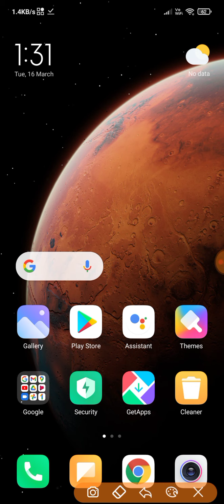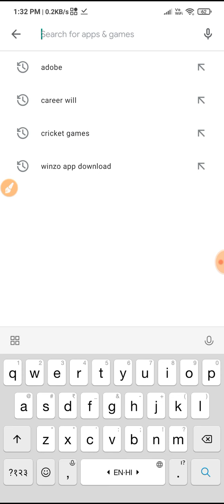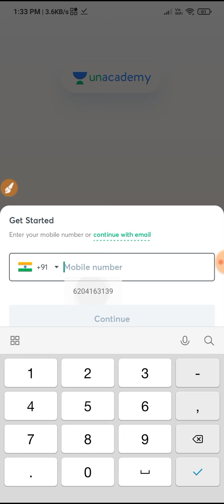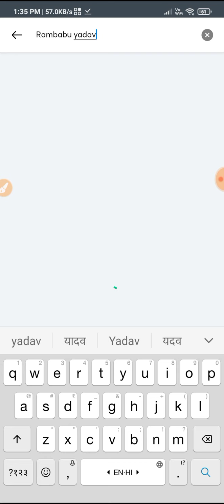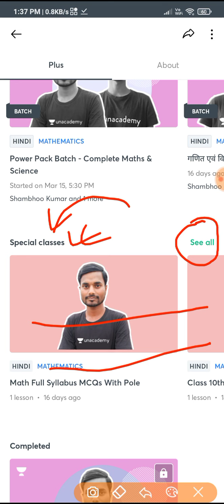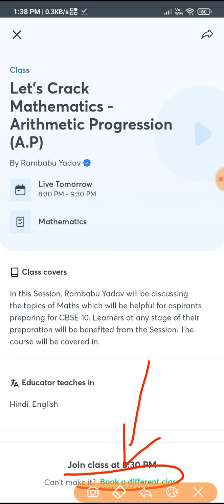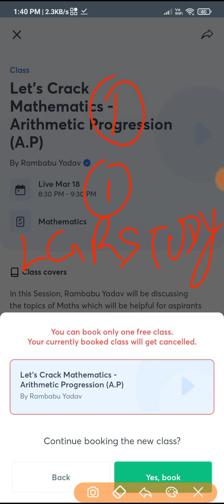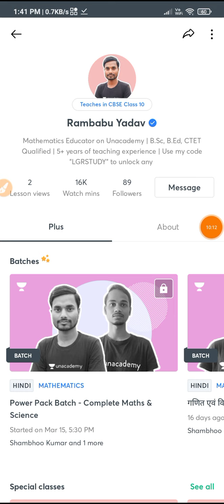10th के लिए कल से चलेगा 3 Live क्लास देखें सारा जानकारी | Unacademy पर सभी क्लास free में कैसे देखें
10th के लिए कल से चलेगा 3 Live क्लास देखें सारा जानकारी | Unacademy पर सभी क्लास free में कैसे देखें